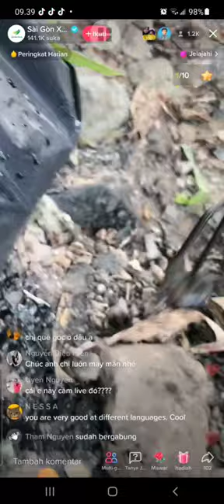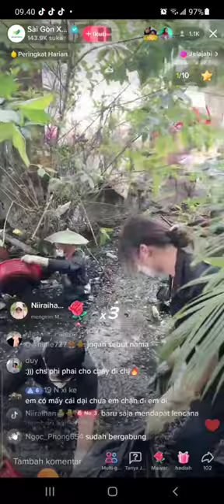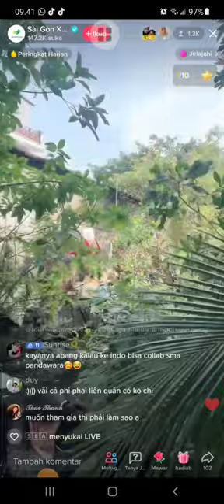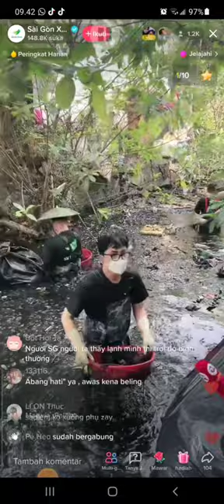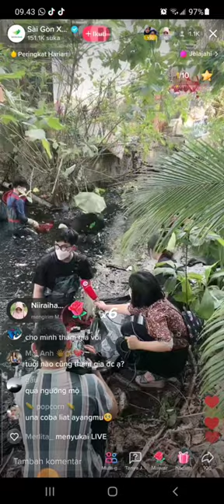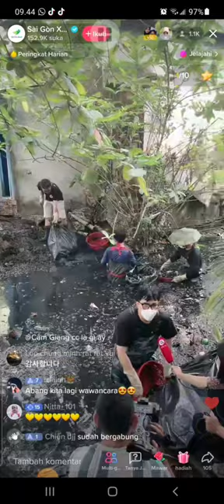Masya Allah Abang fighting 💪💛manhtienkhoi